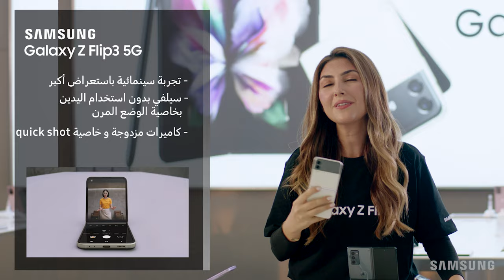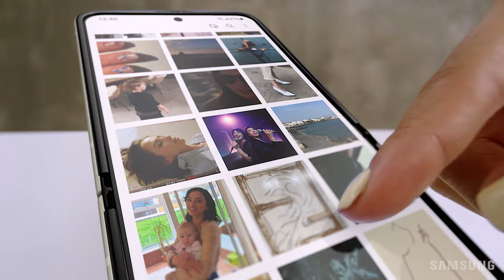Galaxy Z Flip3 5G | تَخَطَّ حدود عالمك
حجم وتصميم مناسب يتيح لك طيّه ووضعه بكل سهولة في جيبك أو حقيبتك، ثم إخراجه وفتحه لتستمتع بالشاشة الكاملة مع تقنية 5G وتثبيته بالزاوية التي تحب.

تصميم يتخطّى حدود الهواتف الذكية.
مفهوم يفوق التوقعات
تَخَطَّ حدود عالمك.